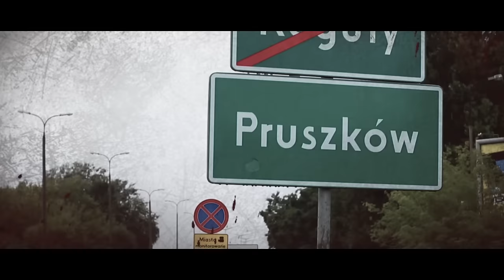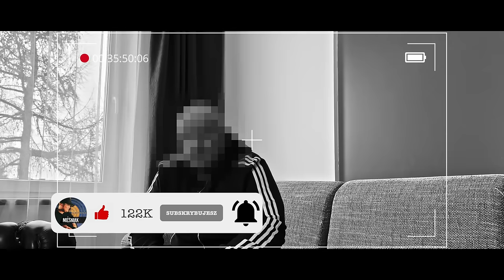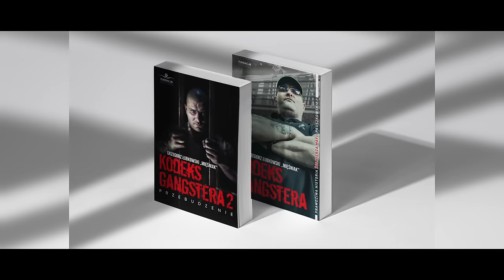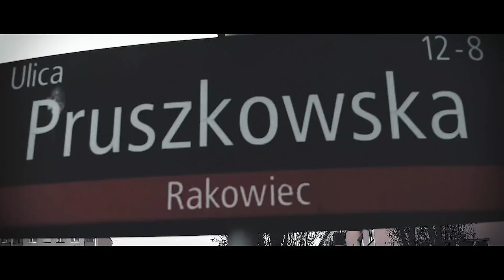JAK TRENOWALI PRUSZKOWSCY | JAROSŁAW SOKOŁOWSKI „MASA” o TRENINGACH MAFII PRUSZKOWSKIEJ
Witamy serdecznie i jak zwykle zachęcamy do spędzenia niedzielnego wieczoru wraz z nami.

Dziś naszym gościem ponownie będzie najsłynniejszy świadek koronny Jarosław Sokołowski ps. Masa.

Z materiału dowiecie się między innymi w jakich miejscach Pruszkowa wykuwały swoją formę późniejsze gwiazdy grupy, a także jak organizowano sobie sprzęt oraz, które programy treningowe uznawano za najskuteczniejsze w latach 90-tych.

Jakie sylwetki wzbudzały na mieście największy podziw? Widzimy się dziś o 19-tej, z fartem Mięcho!
Zapraszam na film - Mięso 💪